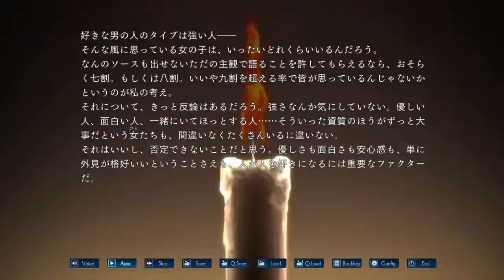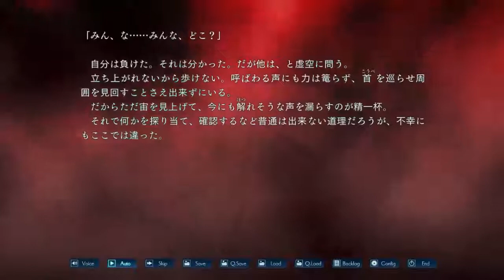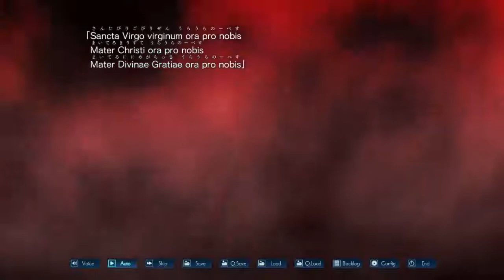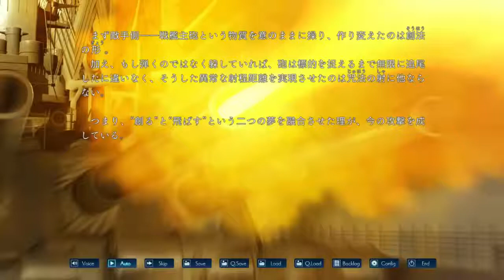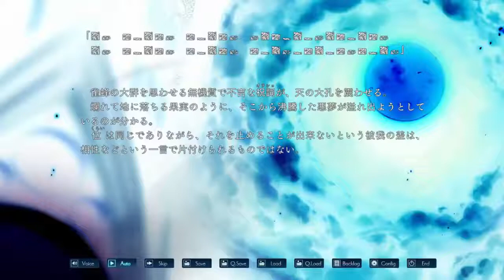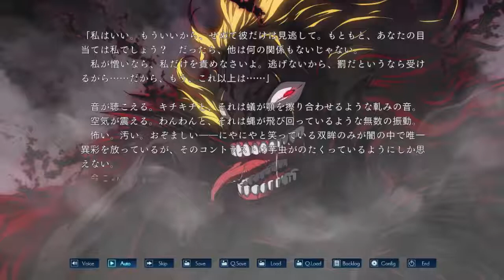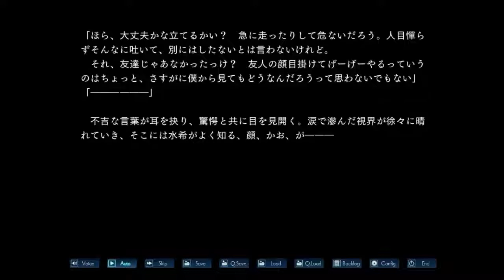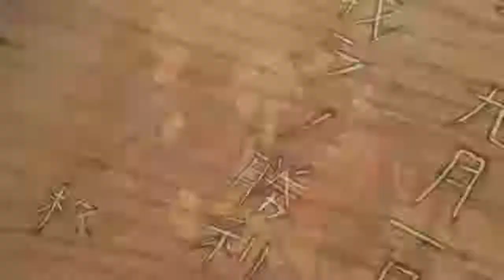[Vietsub][相州戦神館學園 八命陣] - Soushuu Senshinkan Gakuen Hachimyoujin Prologue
Note: 1) Đây chỉ là bản dịch nhằm mục đích học tập. Nên xin mọi người chú ý nhẹ tay.
          2) Bản dịch dựa trên cả bản JAP và ENG (của Garejei). Phong cách dịch của Gare không phải word by word, mà là thay đổi toàn bộ cấu trúc câu, giữ lại nghĩa và thêm thắt từ. Cá nhân mình là fan của các bản dịch trên blog của Gare và Dies Irae – có sự tham gia của Gare – nên khi dịch, mình nghiêng về ENG của Gare hơn. Và cũng không giấu giếm gì khi trình độ tiếng Nhật của mình khá tồi, không đủ tuổi để có thể dịch những sản phẩm của Masada.
         3) Đây là bản dịch không chính thống, nên các danh từ riêng sẽ do mình quyết định. Như tên các kĩ năngt/chiêu thức/lớp/hệ. Cá nhân mình muốn giữ lại từ nguyên gốc bản Eng, nhưng một người bạn của mình bảo nó khá khó hiểu. Nên mình quyết định áp dụng  kiến thức vốn có vào. Nên cũng lưu ý về điều này.
          4) Đây là note của Gare, và mình sẽ dịch nó ra: Trong game dùng những từ chuyên ngành như      咒法, 楯法. Vì vậy, mình (Gare) sẽ dùng bản Latin để cố gắng tái tạo lại những từ đó nhưng vẫn giữ lại chút chất “cổ ngữ/ngôn ngữ ngoài hành tinh” của nó. Mình cũng muốn đảm bảo rằng những người đọc bình thường có thể hiểu được ý nghĩa ngay cả khi nó ở Latin (giả), nên mình chọn những từ Latin tương đồng với tiếng Anh và có sự liên hệ, như Arma gần nghĩa với Armanents/Weapons (vũ khí) hoặc Libertas gần giống với Liberty(tự đo) cho kĩ năng hóa giải. Minh sẽ liệt kê tất cả 5 hệ, và 2 lớp cho mỗi loại, tổng cộng là 10. Nếu mình hiểu rõ ràng thì.
戟法（アタック）(attack) – Magia Arma
- 剛（ごう）:Cường hóa  và 迅（じん）:Nhanh nhạy
楯法（ディフェンス）(defense) - Magia Aegis
 -堅（けん）:Giáp và活（かつ）:Hồi sức

咒法（マジック）(magic) – Magia Hex
-射（しゃ）:Phát động và散（さん）:Phân tán

解法（キャンセル）(cancel) – Magia Libertas
透（とう）:Xuyên thấu và崩（ほう）:Tàn phá

創法（クリエイト）(create) – Magia Creatio
形（ぎょう）:Vật chất và 界（かい）:Thế giới

Giải thích về Kantan (trích từ blog của Curry): Toàn bộ khung cảnh “thế giới trong mơ” được dựa trên câu chuyện có từ thời Trung cổ tên là  邯鄲の夢(giấc mơ của Kantan, với người Việt là "giấc mộng hạt kê vàng). Nói ngắn gọn, câu chuyện là về chàng trai tên Rosei đến thành phố Kantan và được cho một chiếc gối ma thuật để ngủ. Anh có được tiền bạc và địa vị trong nhiều năm và đạt được cái kết mãn nguyện trong giấc mơ, chỉ để thức dậy và nhận ra rằng lượng thời gian trôi qua đó thậm chí không đủ để hạt kê chín. Trong Senshinkan, thế giới trong mơ, được chia ra thành nhiều tầng, mỗi tầng đại diện cho mỗi thời điểm khác nhau trong lịch sử, được gọi là Kantan. Và những người đủ tư cách trở thành “Rosei” có khả năng mang giấc mơ của mình ra ngoài thế giới thực khi hoàn thành tầng thứ 8.